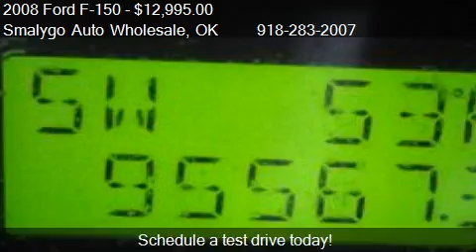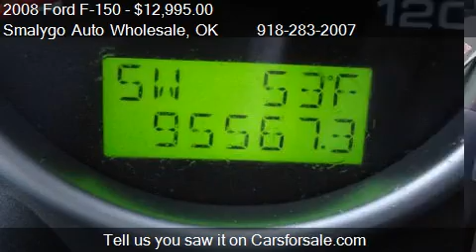2008 Ford F-150 FX2 SPORT 4x2 4dr SuperCab for sale in Clar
This 2008 Ford F-150 FX2 SPORT 4x2 4dr SuperCab  is for sale in Claremore, OK 74017 at Smalygo Auto Wholesale.
Engine: V8 4.6L V8
Transmission: Automatic 4-Speed
Color: Black
Mileage: 95567
Contact Smalygo Auto Wholesale 420 E Patti Page Blvd Claremore, OK 74017 to test drive this 2008 Ford F-150 FX2 SPORT 4x2 4dr SuperCab  today.